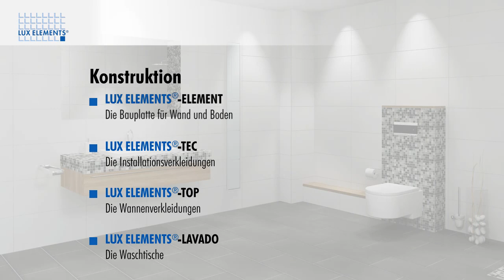LUX ELEMENTS Montage: Bauplatte ELEMENT auf Holzständerwerk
Lux Elements zeigt wie einfach und schnell die Montage der Bauplatte ELEMENT auf Holzständerwerk ist.

Die universellen Bauplatten waren das erste Produkt in der Produktgruppe ELEMENT und haben sich seit vielen Jahrzehnten als feuchtigkeitsunempfindlicher Untergrund bewährt.

• Ein Glasfasergewebe, welches beidseitig zwischen zwei Mörtelbeschichtungen eingebettet ist, gewährt hohe Stabilität.
• Die zementäre Mörtelbeschichtung ist ein optimaler Untergrund, da Fliesenkleber, Putze und Abdichtungen hierauf gut haften.
• Das Material bietet aufgrund seiner chemischen Eigenschaften keinen Nährboden für Pilze, d. h. es ist schimmelresistent.

Zuverlässig an der Wand
Zehn Dicken von 4 mm bis 100 mm ermöglichen jeden Einsatz an der Wand: Direkt an der Wand, auf Ständerwerk oder als Ausgleich über alten Fliesen.

Kreativ bei der Gestaltung
Dickere Platten eignen sich zur Gestaltung z. B. von Podesten, Regalen und Ablagen.

Stark auf dem Boden
Die stabile Beschichtung ermöglicht den Bodeneinsatz mit vielen Vorteilen:

einfacher und schneller Höhenausgleich
• zusätzliche Trockenzeiten wie beim Estrich entfallen
• entkoppelnde Wirkung z. B. auf gerissenen Untergründen
• wärmeisolierend, deshalb gut in Verbindung mit Fußbodenheizungen geeignet (Energieeinsparung!)